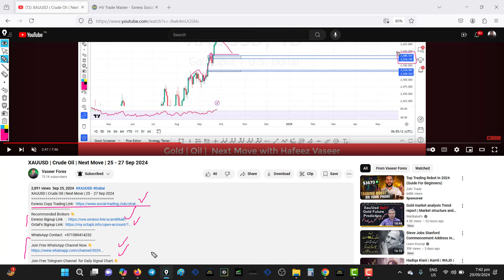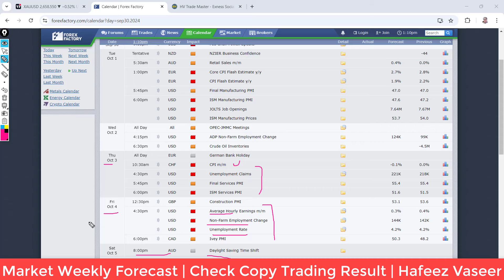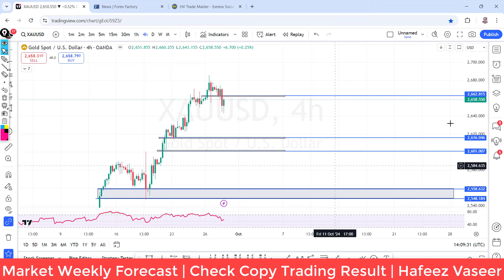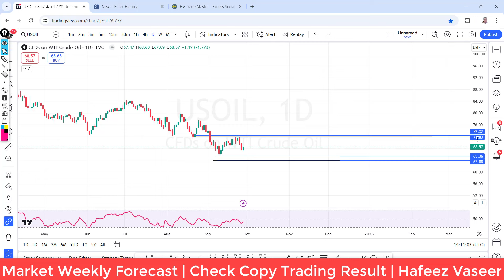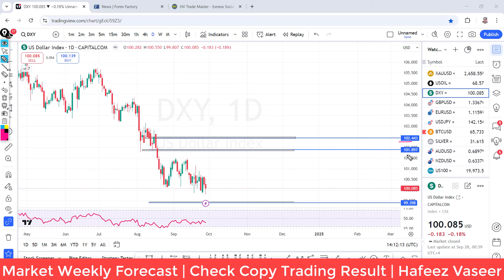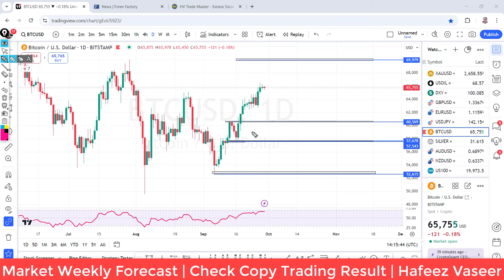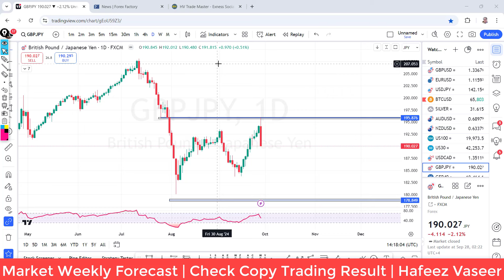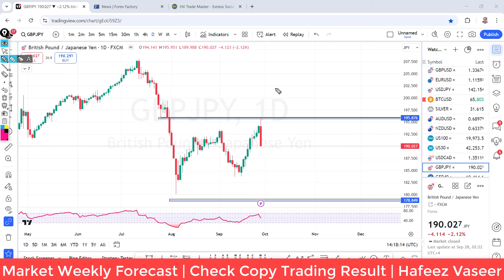XAUUSD | Market Weekly Forecast | 30 Sep to 04 Oct 2024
Recommended Brokers 👇
Our Groups 👇
وسیر فاریکس یوٹیوب چینل صرف تعلیمی مقاصد کے لیے ہے۔ ہم اس تعلیمی چینل "وسیر فوریکس" پر کسی بھی خاص بروکریا فائننشل کمپنی کے ساتھ کام کرنے کا مشورہ نہیں دیتے اور نہ ہم سے بروکرز کے بارے میں کوئی رائے لی جائے اور نہ ہی ہم کسی بھی قسم کی زمہ واری لیتے ہیں، کسی بھی فائننشل کمپنی کا اس چینل کے ساتھ تعا ون کوصرف   ایک ٹی وی چینل پر چلنے والے کمرشلز جیسا سمجھا جائے ، کسی بھی مالیاتی کمپنی اور بروکر کے ساتھ کام کرنے سے پہلے اپنےملک کے قانون کومد نظر رکھیں اور اس کی مکمل چھان بین کرنا آپ کی زمہ داری ہے